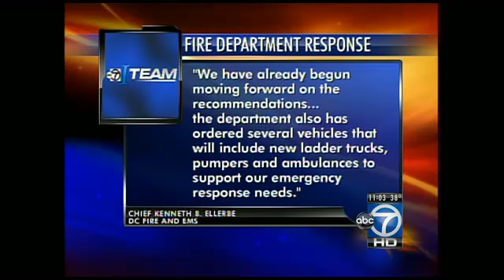DC firefighters speak about department in disarray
In recent weeks, D.C. Fire & EMS has been issues with problems, including delays in response times and female cadets accusing male instructors of harassment. Now, three firefighters have come forward to talk exclusively about a department they say is in disarray.